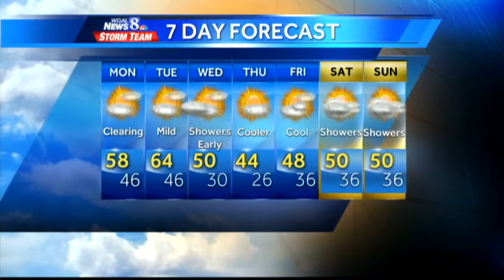High temps in upper 50s expected today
On Tuesday, high temperatures in the 60s are expected.